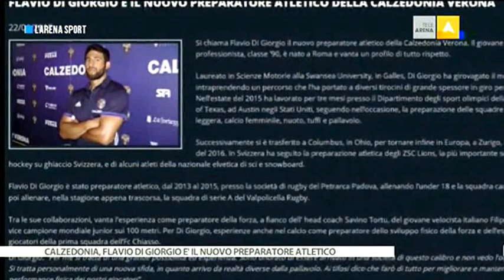Nuovo preparatore per laCalzedonia da TeleArena